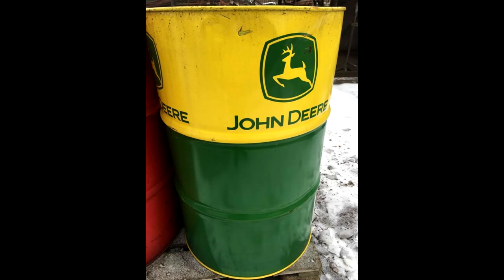Firecracker vs John deere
Brake cleaner, microwave oven, metal barrel etc